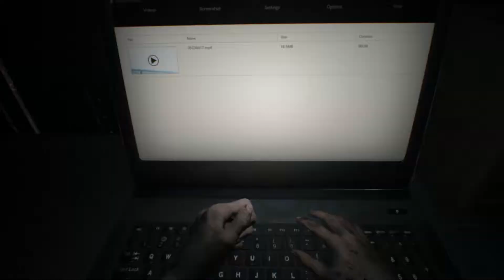Family REunion GMV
So here's a goofy, little GMV for 2022. I finally got around to playing Resident Evil 7 this year and recently bought a new capture card. So this seemed like the perfect opportunity to test it out and have some fun. Oddly enough, I had heard this song long before I even played RE7 and had ideas using only the scenes I knew from the demo and trailers. So once I finally finished the game myself, there was soooo many ways that this idea just worked. There is a lot of esoteric humor set to the context of the game for all the RE fans out there, but hopefully its entertaining enough without knowing the details. :P This was just a fun, quick experiment to get me used to the new capture setup and I'm excited to get cracking on some long delayed GMV ideas that I want to make now that I have the means to do so.